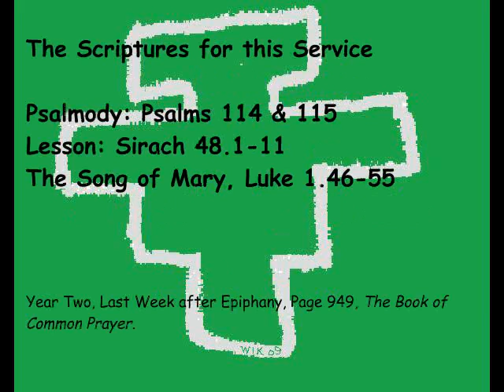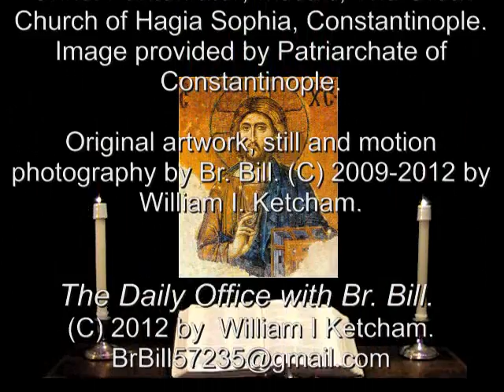19 Feb 2012 Sunday Evening Prayer